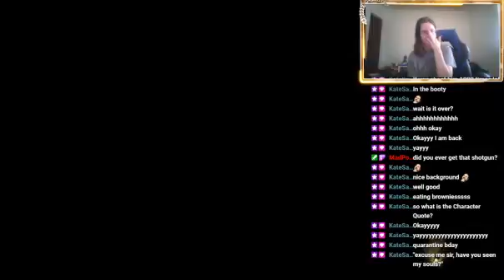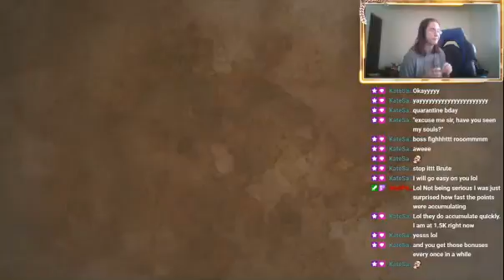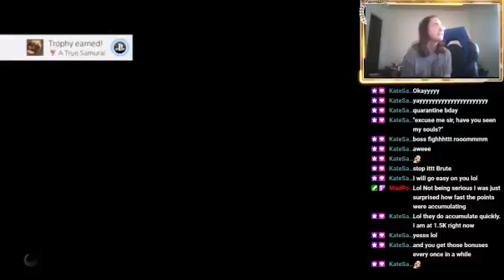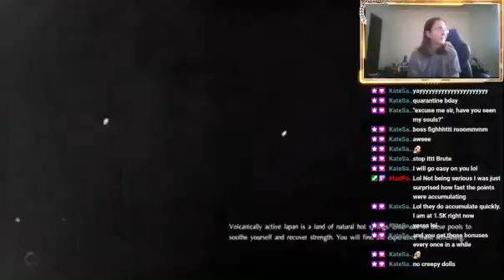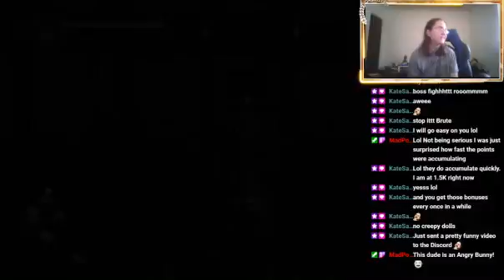Obsidian warrior//Nioh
This is the a VOD from my Nioh stream on twitch. If you liked it, and want to watch the full streams. My twitch is down below.

Headoverheelsgaming is a gaming channel that focuses on horror, RPG, JRPG, and more adult focused games. While she occasionally plays games that she grew up with, this is a teenager and adult focused channel. She offers full playthroughs of games, which includes side quests and helpful commentary. As well as reviews of games after she is done playing them.